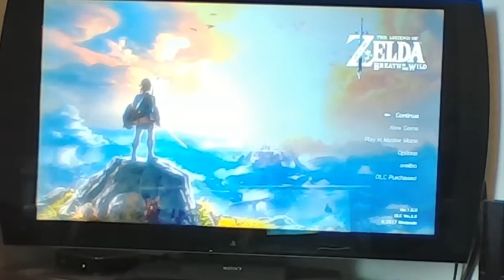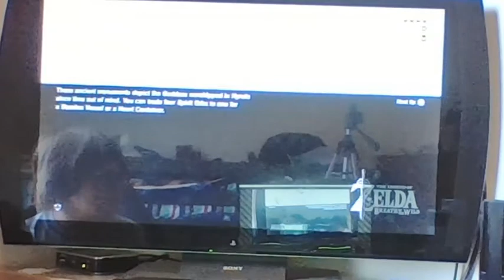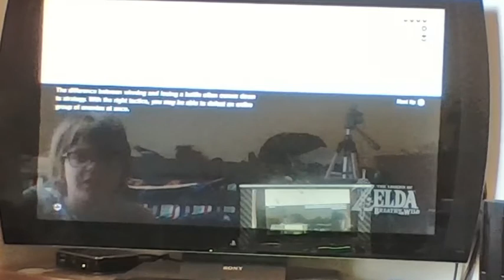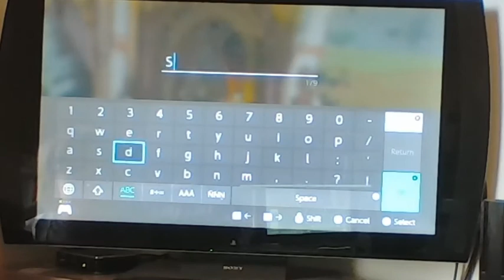Old Lady Impa - The Legend Of Zelda: Breath of the Wild Walkthrough #2